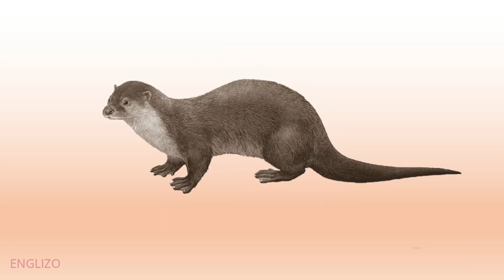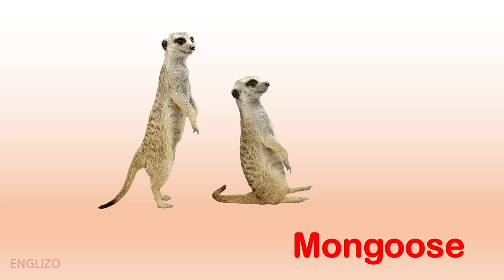25 Carnivorous Animals Name in English | 25 Carnivores Animals | 25 मांसाहारी जानवर के नाम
In this Video we are discussing the names of 25 Carnivorous Animals Name in English | 25 मांसाहारी जानवर के नाम.

Carnivores are animals that prey on other animals in order to survive. The meat is the most essential part of their diet. They have physical features that allow them to efficiently hunt, capture and devour their target. However, it is not necessary for the carnivores to be big in size to capture their prey.